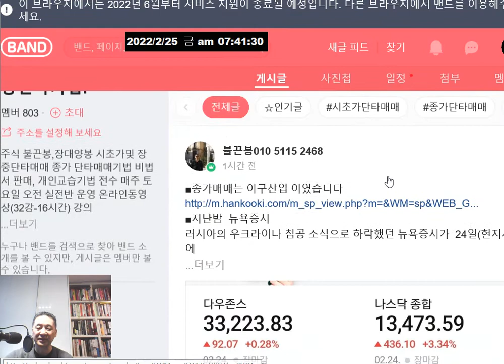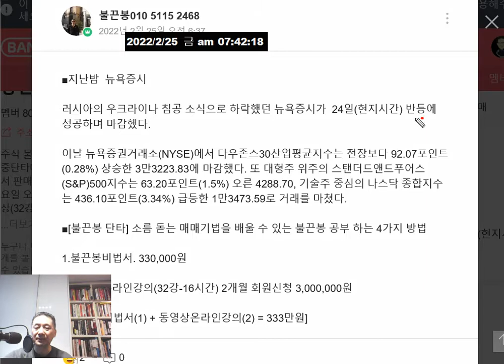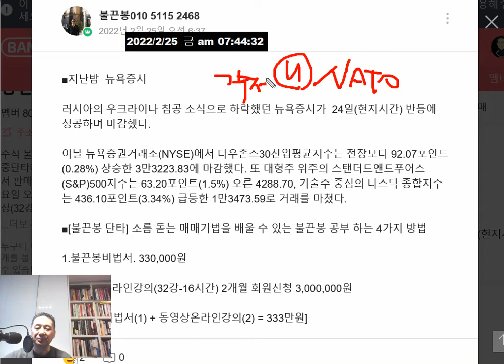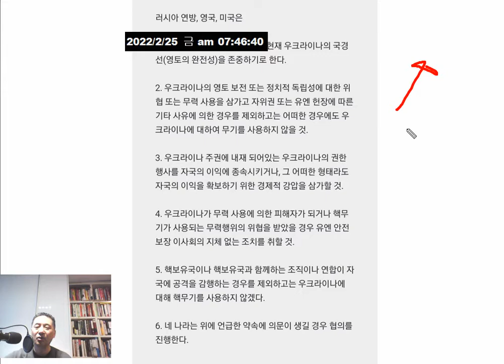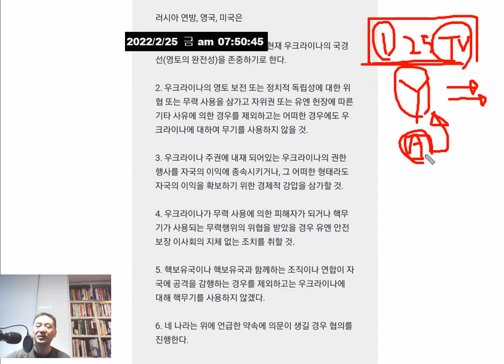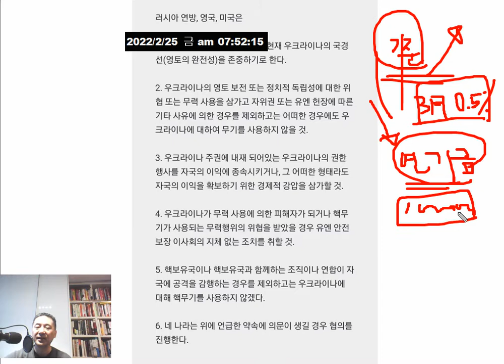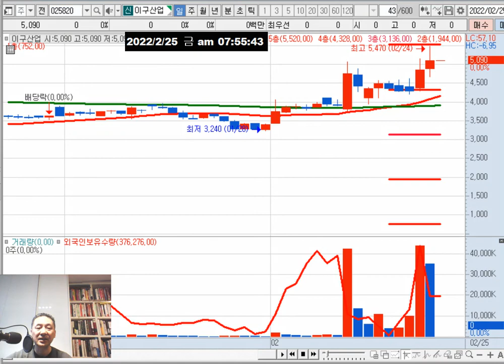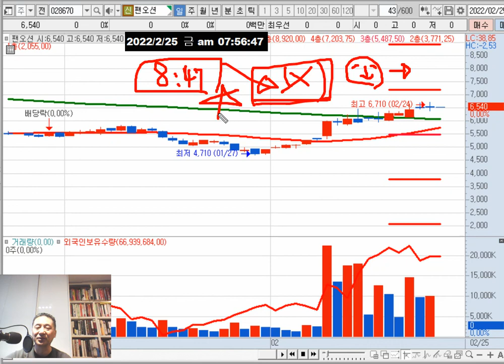오늘(25일) 관심주 = 피에이치씨(타액 진단키트) 이구산업(구리) 팬오션/단일화 변곡점(3번 25일 토론회,28일 인쇄일,3월4,5일 사전투표)